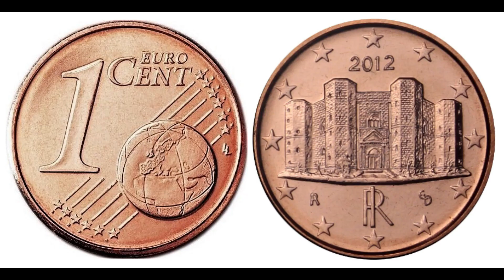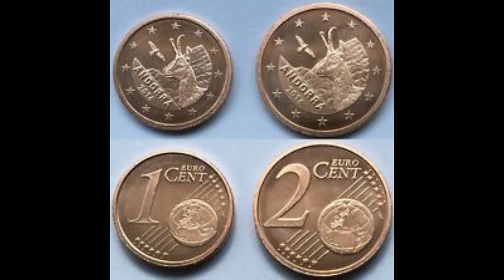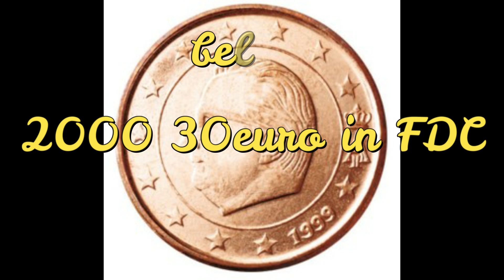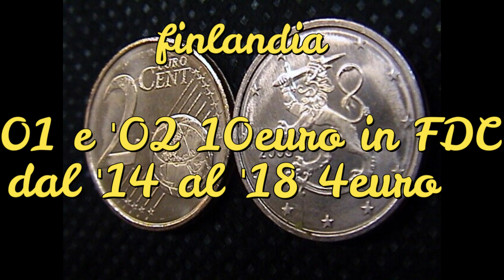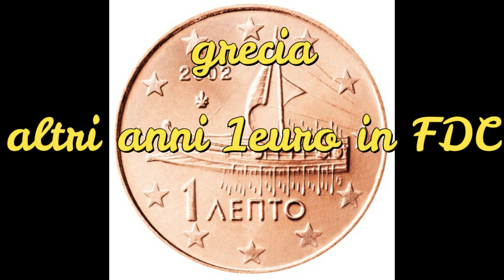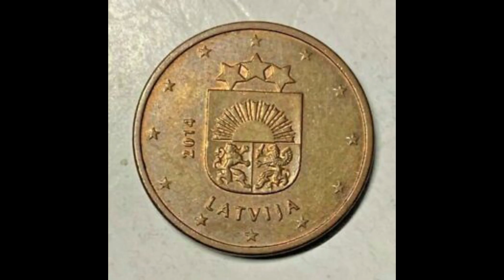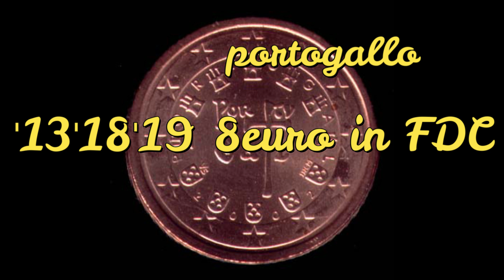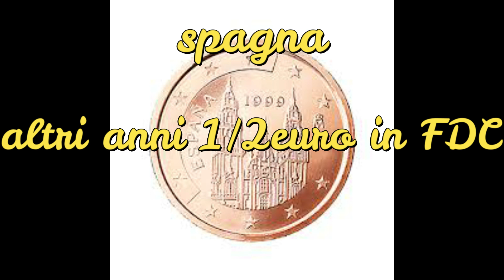1-2 CENTESIMI dell' EURO .valore interessante !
video dedicato alle piccole monete, anche tra queste monetine si trova qualcosa d'interessante!